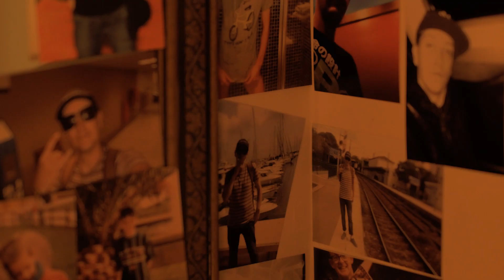Connie Lynn Movie - Final Trailer ( Extended )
Connie Lynn suffering post traumatic stress and depression navigates her way through life with Benny Lynn, she enters in to a whole new world she does not even know she is in without help to figure out where and who she is. The number 15 fast becomes a number she associates with happiness. Suffering with regular flashbacks from past trauma's she meets people along the way old and new searching for happiness.

IMDB 🎥

Kare Hargrave

Lee Westwick